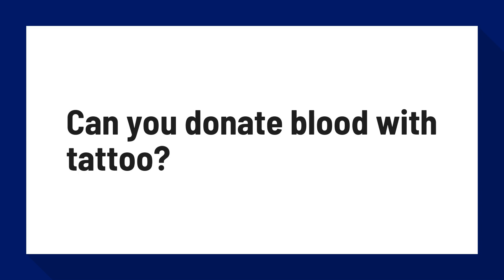Can you donate blood with tattoo?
Can I Donate Blood If I Have A Tattoo? It Depends On These 2 Things

In general, people with tattoos can donate blood. ... So, if you have gotten a tattoo in one of these 11 locations within the past 12 months, you'll need to wait until after that time to donate blood. State-regulated facilities must use sterile needles, and the ink applied must not be reused, explained the Red Cross.